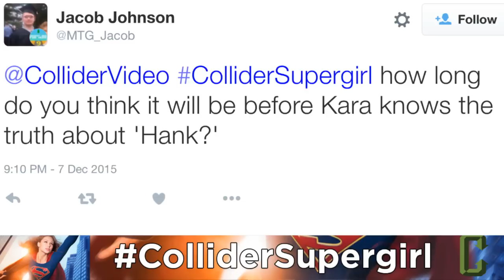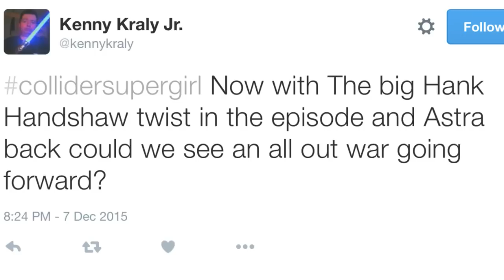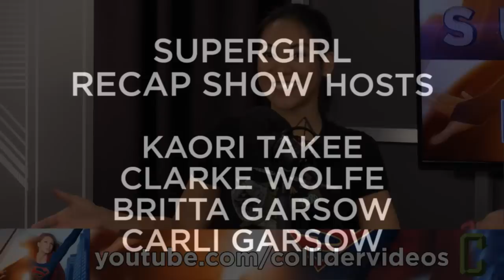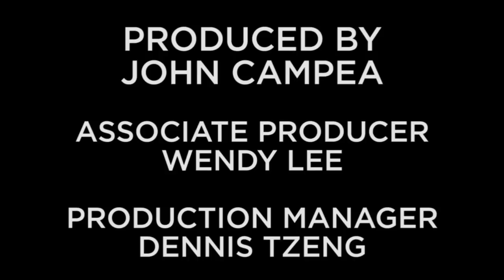Supergirl Recap & Review - Season 1 Episode 7 "Human For A Day"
On this episode of Collider's Supergirl Recap show, hosts Kaori Takee, Clarke Wolfe, Britta Garsow, and Carli Garsow discuss the following:

Kara is powerless after her battle with Red Tornado

How National City survives without Supergirl

Hank's secret